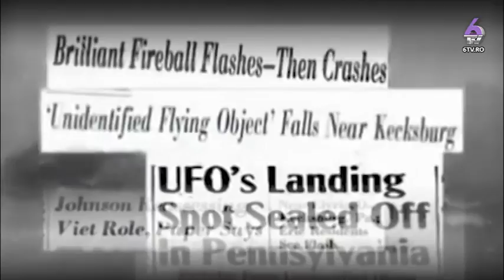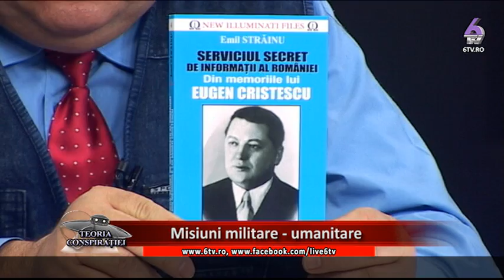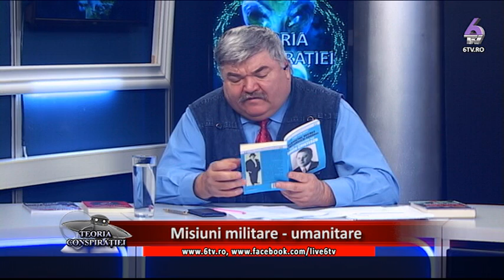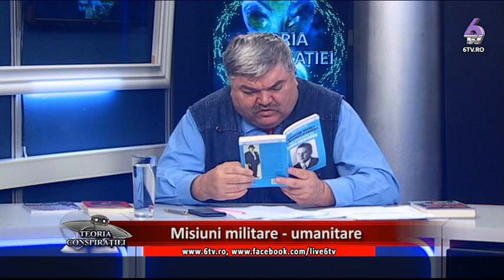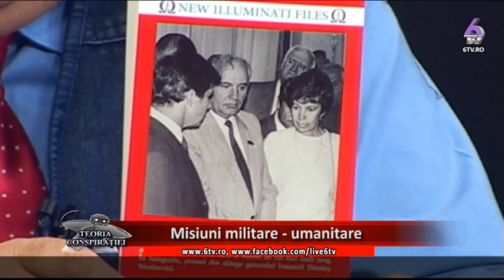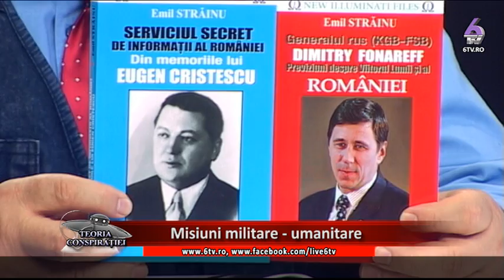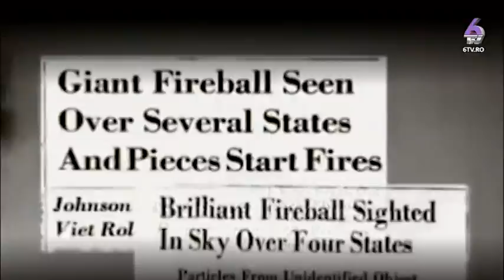TEORIA CONSPIRATIEI 2017.05.10